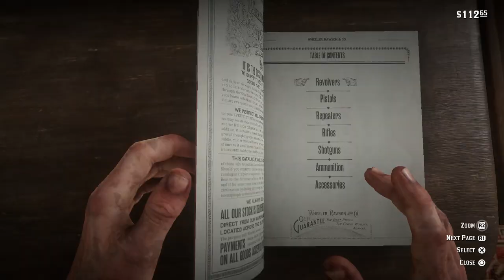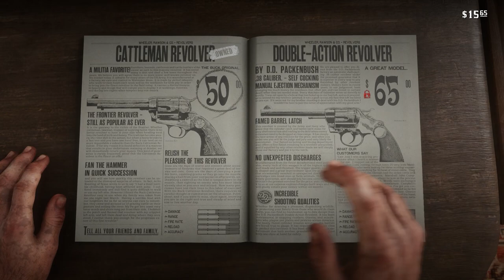Hunting with Hosea! | Red Dead Redemption 2 #5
Arthur helps Charles and Javier save Sean from some bounty hunters before accompanying Hosea hunting.